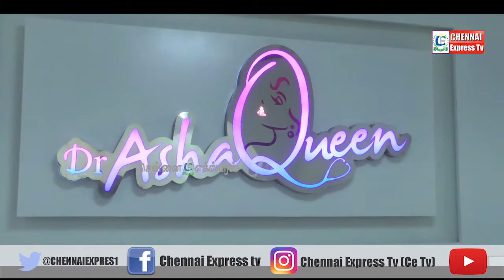Director ArunRaja Kamaraj inauguration Dr. Asha Queen cosmetic care | CHENNAI EXPRESS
Good eve,  Dr Asha Queen  (complete cosmetic care ) opening a new branch at Chennai. Pls join us for the grand inaugural ceremony . Please come & cover the event on Today 8th Sep Sunday evening 6.35Pm

Chief Guest :
Director Arun Raja Kamaraj,
Costume Disighner -Actor Sathya NJ

Address : No.18, 4th cross Street, East Shenoy Nagar, Ch - 30

Thanks
SureshSugu Pro
DharmaDurai Pro